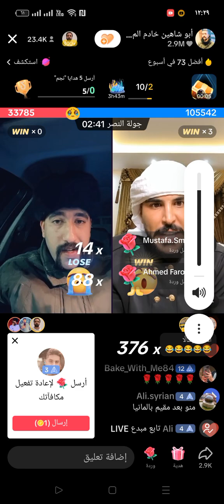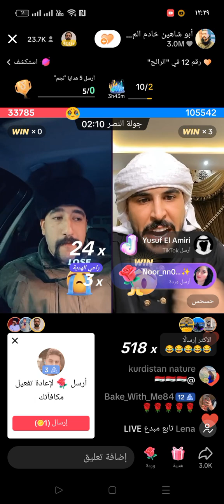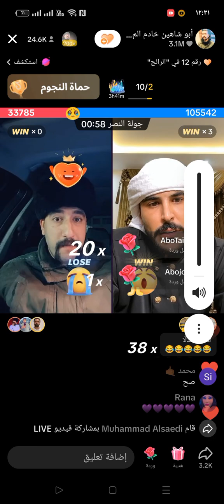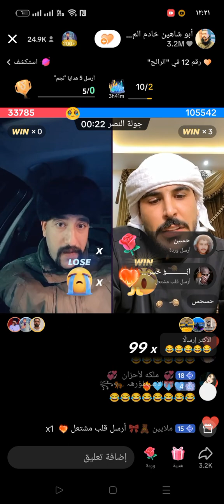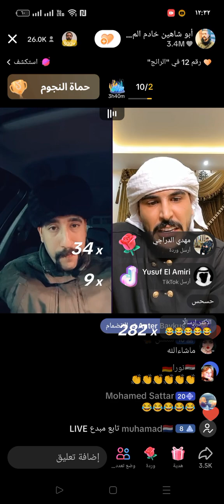جديد ابو شاهين|أبو شاهين يقول لحسام اخذت مؤبد بجهنم من ورا الجذب 😂🔥🔥🔥ابو_شاهين